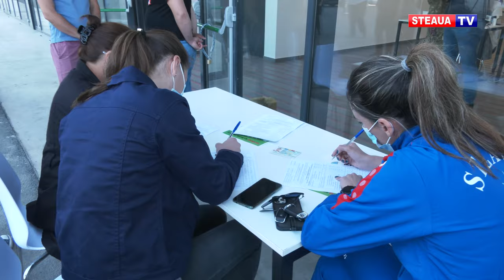Campionii Stelei au donat azi sânge pentru viață!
Azi, 7 mai, când se împlinesc 35 de ani de la succesul echipei de fotbal de la succesul de la Sevilla, foști și actuali campioni ai clubului Steaua, alături de oficiali și suporteri roș-albaștri, au făcut un gest nobil și au donat sânge în cadrul maratonului SÂNGE pentru VIAȚĂ.

Acțiunea a avut loc la Stadionul Steaua – intrarea VIP, acolo unde a fost prezentă unitatea mobilă a Centrului de Transfuzii Sanguine „Col. dr. Nestorescu” din subordinea Direcției medicale a Ministerului Apărării Naționale, care a colectat sânge timp de mai multe ore.